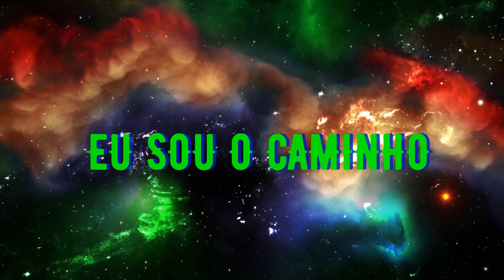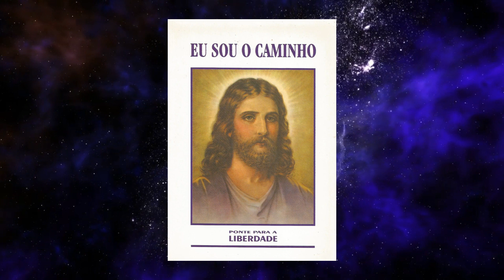A ATIVIDADE DA ASCENSÃO - EU SOU O CAMINHO - PARTE 3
Extraído do Livro: EU SOU O CAMINHO - EDITORA PONTE PARA A LIBERDADE 2006

CRÉDITOS::

Vídeos de Freepik